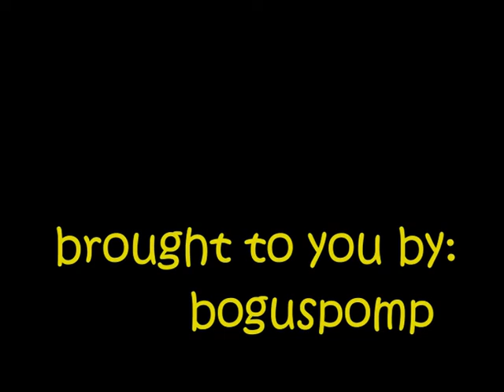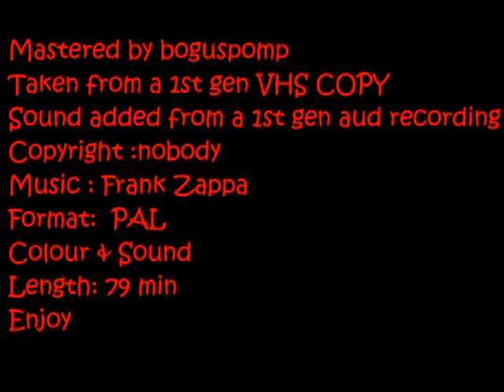Frank Zappa (VIDEO) Wien 1988 (amatorial audience video)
Rare amatorial audience VIDEO.
Thanks to the unknown cameraman.
Thanks to Boguspomp (zappateers) for the hard work done.
I am grateful to Zappateers for sharing this gem!

( visit zappa official site to know the new CDs edition! )
( visit zappateers! ).